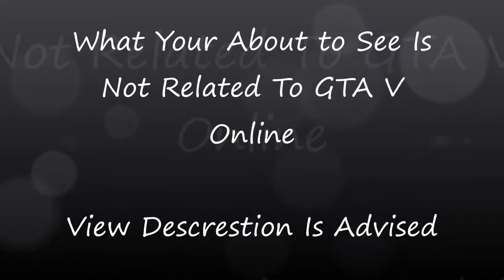GTA V OCRP #8: THE PURGE! PT. 1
hey guys wut up my second monthly Purge!! my first one was recorded properly but I fixed it and caught it much better then last time! this is a 2 part video! Welcome To 10-8 Gaming, a community, I started where Myself, GTGamer, Andrew and SledgeHammer_Lion work together to create interesting scenarios and generally have fun.